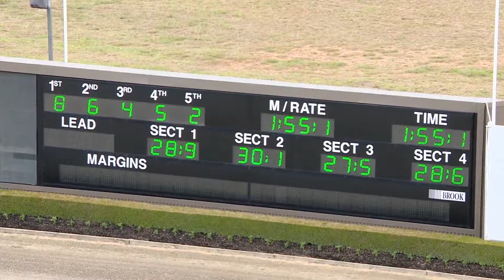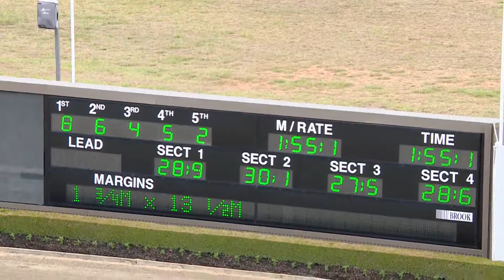TABCORP PK MENANGLE - 09/01/2018 - Race 1 - PACE [Trial]